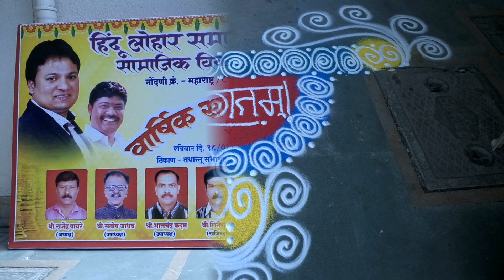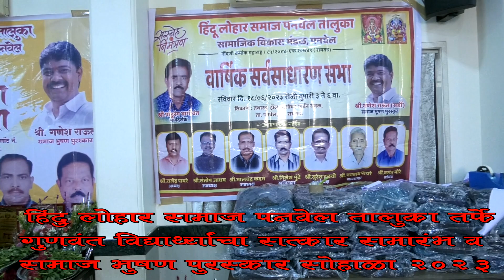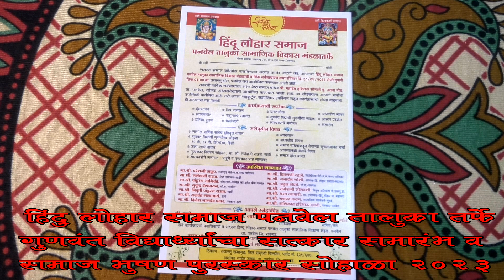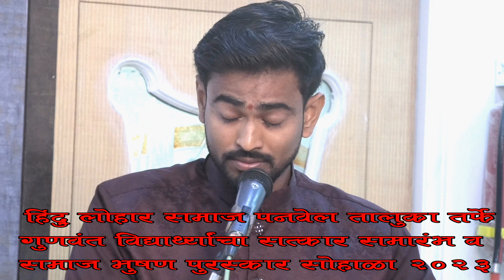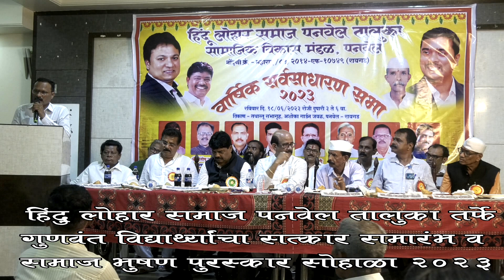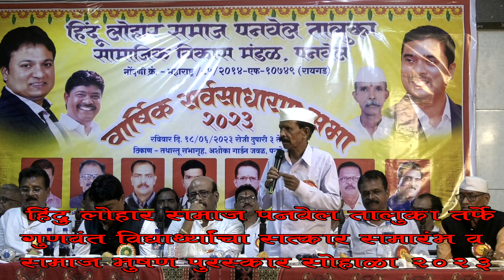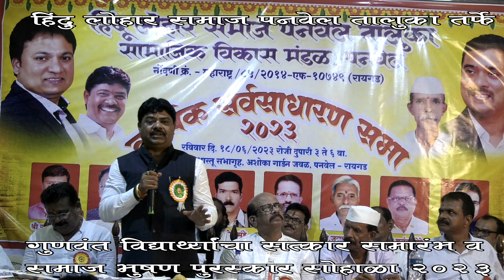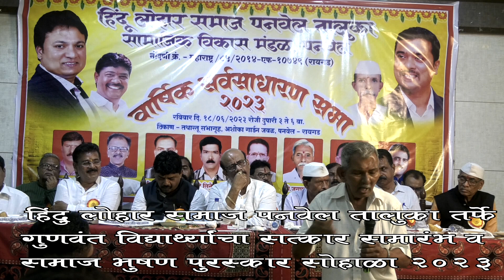HINDU LOHAR SAMAJ PANVEL TALUKA 2023